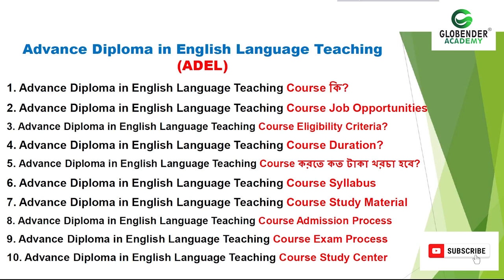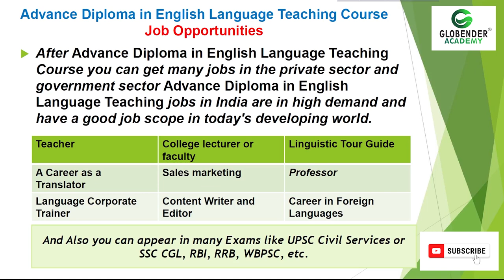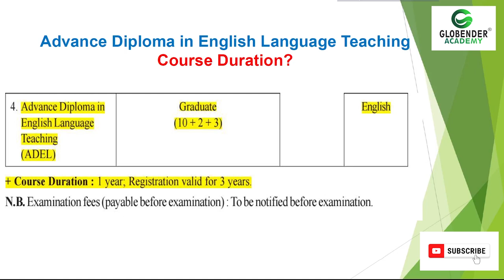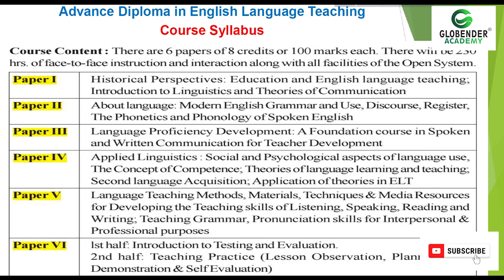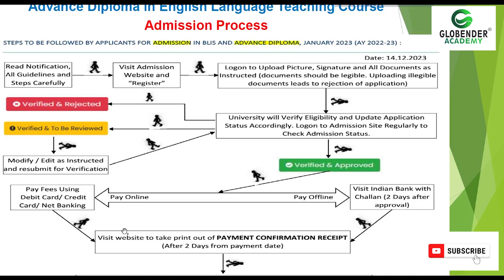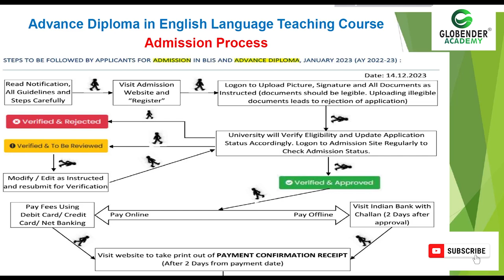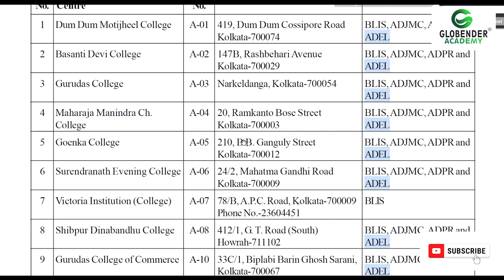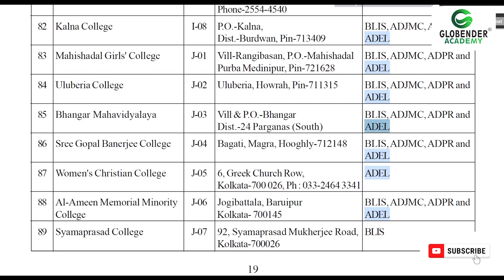Nsou Advance Diploma English language Teaching Course Full details ADEL Distance Netaji Subhas Open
@Globender Academy

🔥🔥 Advance Diploma in English language Teaching Course Full details NSOU ADEL Distance Netaji Subhas Open University

We have discussed in this video Netaji Subhash Open University Advance Diploma English language Teaching Course Nsou ADEL Course Details  Distance Netaji  Subhas Open University

It  will be benefited for students ? Point by point explanation Hope it helps you . Hey I'm Ramen Islam.

Advance Diploma English language Teaching
1. What is Advance Diploma English language Teaching Course ?
2. Advance Diploma English language Teaching  ADEL Course Job Opportunities
3. Advance Diploma English language Teaching  ADEL Course Eligibility Criteria?
4. Advance Diploma English language Teaching  ADEL Course Duration?
5. Advance Diploma English language Teaching  ADEL Course করেত কত টাকা খরচা হেব ?
6. Advance Diploma English language Teaching  ADEL Course Syllabus
7. Advance Diploma English language Teaching  ADEL Course Study Material
8. Advance Diploma English language Teaching  ADEL Course Exam Process
9. Advance Diploma English language Teaching  ADEL Course Admission Process
10 Advance Diploma English language Teaching  ADEL Course Study Center

সরাসরি এই লিঙ্কে ক্লিক করে
🟢👇Whatsapp করুন

nsou
nsou admission
nsou admission

ignou admission
pg admission
rbu admission
ugc notice
rbu distance
rbu dde
nsou distance
admission
west bengal distance admission
distance admission